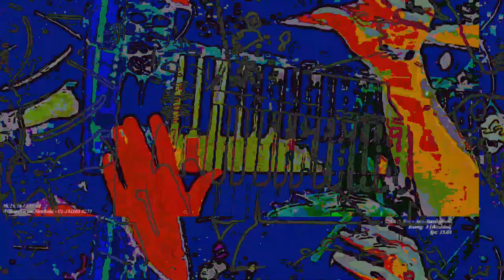[EPILEPSY WARNING] Movie 23 06 13 19h08m26s *Photosensitivity Warning*